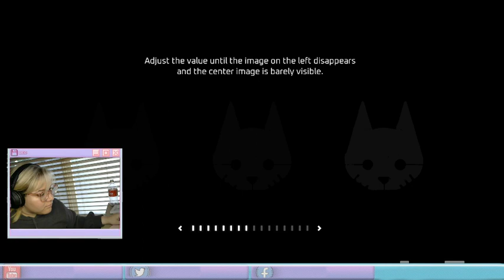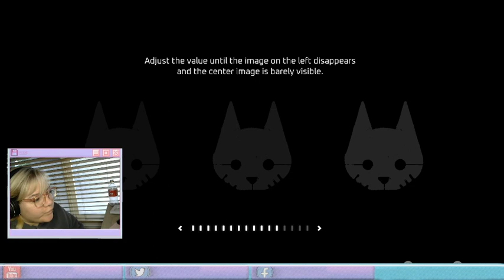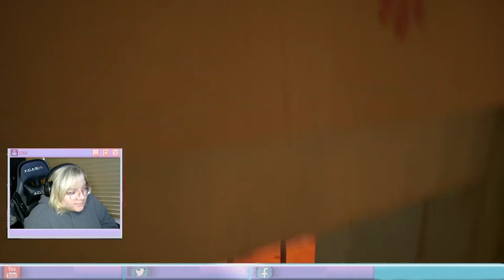Straythrough: A Stray Playthrough Pt 1